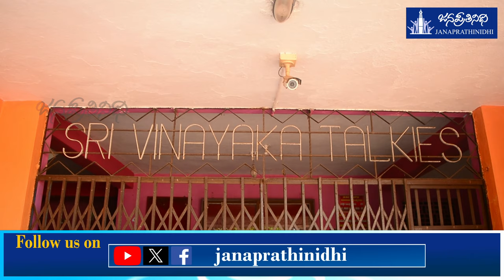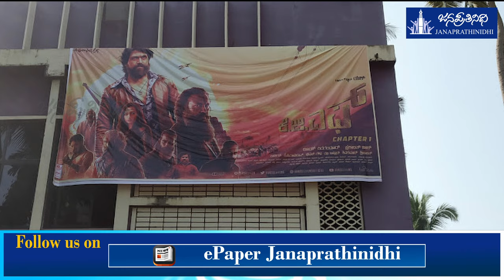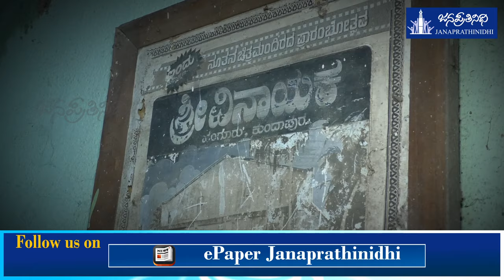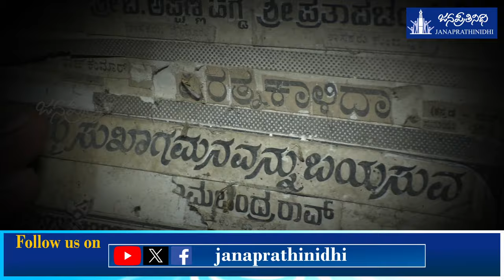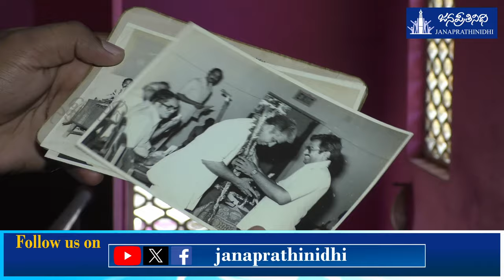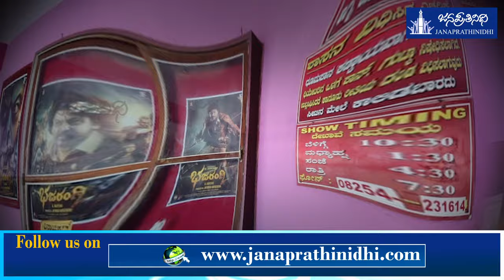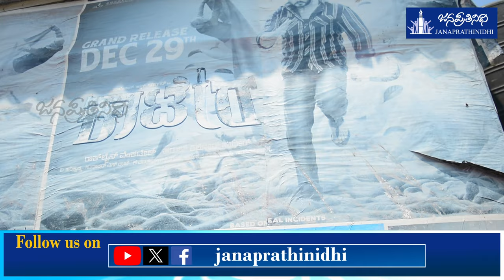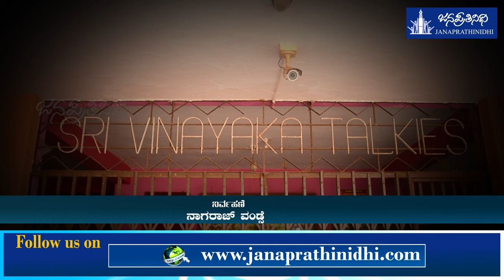Goodbye, Vinayaka Theatre: The end of single screen in Kundapura | ವಿನಾಯಕ ಟಾಕೀಸ್ ಕುಂದಾಪುರ.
ವಿನಾಯಕ ಟಾಕೀಸ್ ಇನ್ನು ನೆನಪು ಮಾತ್ರ !

Management: Nagaraj Vandse

Reporting: Shreeraj Vakwady

Design: Krishna